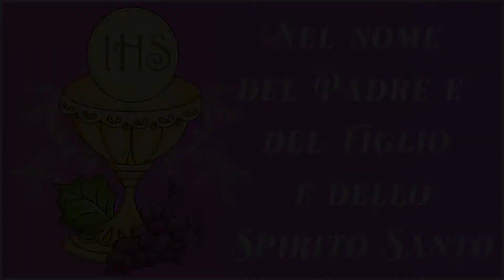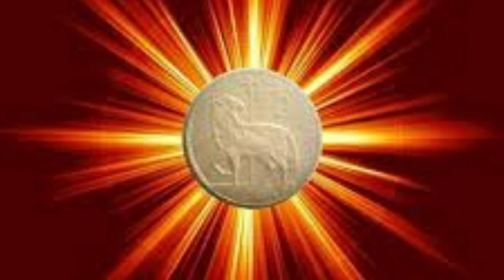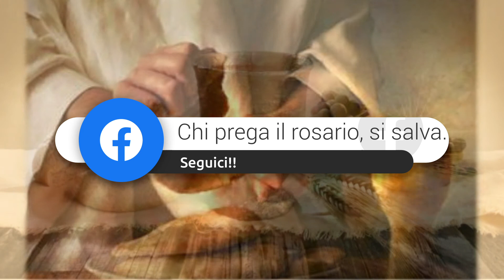Novena al Corpus Domini 3° giorno.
Grazie.